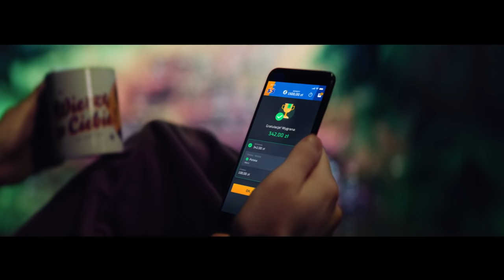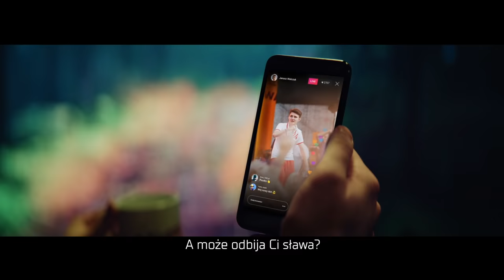Janusz Walczuk x STS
Twój Nowy Idol, specjalista od Ekstremalnych Sportów. Ma dopiero 22 lata, a debiut płytowy to kolejny cel, który osiągnął z lekkością motyla. Jaka jest definicja gotowości w rozumieniu Janusza Walczuka? Poznaj jego historię w najnowszym spocie STS.

Kreacja: Agencja Przestrzeń
Realizacja: Szut Szut Studio
Reżyseria: Natalia Jakubowska & Łukasz Gronowski
Muzyka: Janusz Walczuk & Pedro & francis